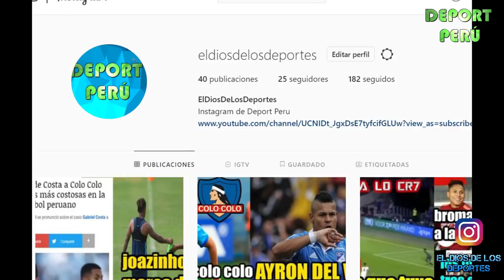Sporting Cristal vs Mannucci EN VIVO, fecha hora canal y todo lo que debes saber